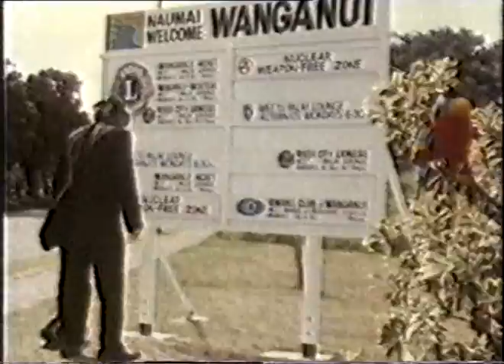Wanganui Promotional Video (80s)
Wanganui promotional video produced by Earl Mardle in the mid 80s for the Wanganui City Council